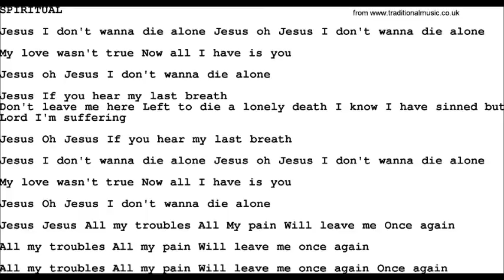FERNANDO DIAS SPIRITUAL JOHNNY CASH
Jesus, I don't wanna die alone
Jesus, oh Jesus, I don't wanna die alone
My love wasn't true
Now all I have is you

Jesus, if you hear my last breath
Don't leave me here
Left to die a lonely death
I know I have sinned, but Lord I'm suffering
Jesus, oh Jesus, if you hear my last breath

Jesus, Jesus
All my troubles
All My pain
Will leave me once again
All my troubles
All my pain
It's gonna leave me once again
All my troubles
All my pain
Gonna leave me once again